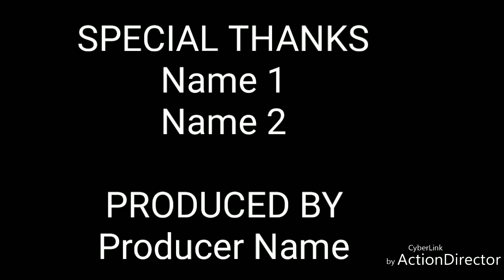New nagpuri cover song video//Ranchi guya mana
no copyright